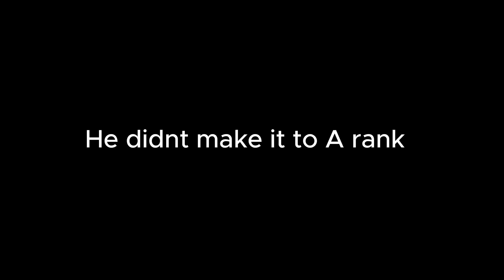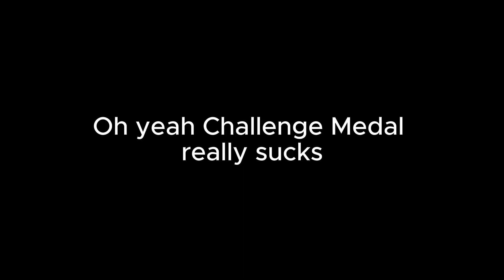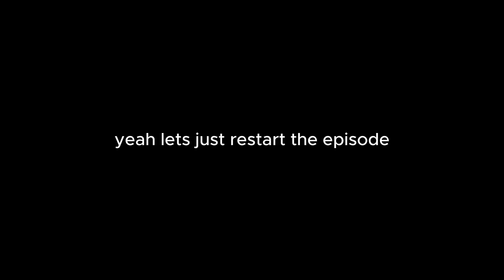Mario & Luigi: Bowser's Inside Story #6: Down With The Sickness | BitCrush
BACK INSIDE THAT DAMN TURTLE

Follow BitCrush on social media to stay updated on future endeavors!

Because we intend to create a friendly and open place for anyone watching to join in and have fun with, we ask you to be courteous to everyone you interact with and ignore those who are unwilling to be civil. Please keep the comments a respectful place for anyone to take part in, and leave any pettiness for others or divisive/contentious topics at the figurative door. Constructive criticism about us is always welcome, however, assuming you’re not demanding or rude about it. If you have genuine advice, we will listen and improve thanks to you.